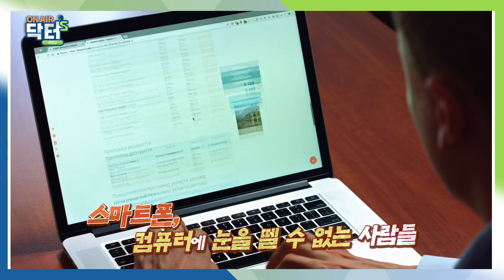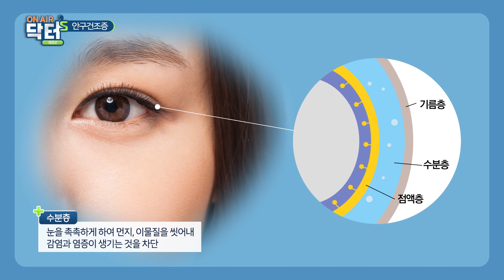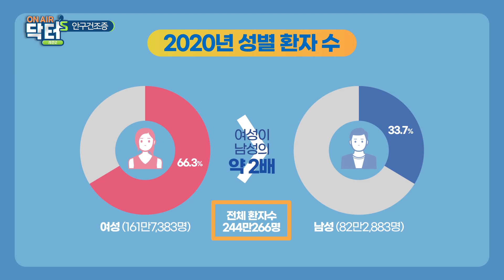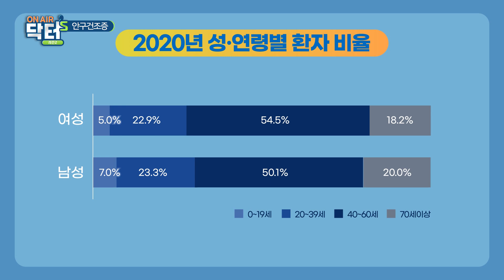[온에어닥터스 시즌2 3회] 뻑뻑한 눈, 안구건조증 (1/3)